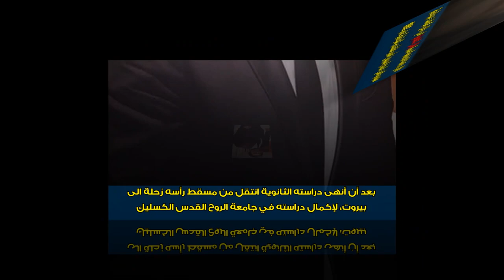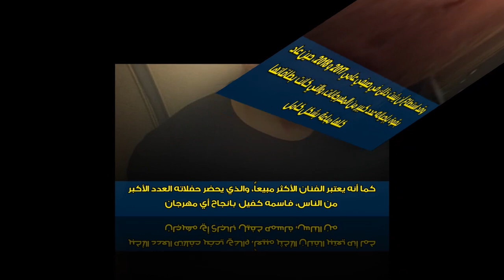وائل كفوري شكل ثنائي رائع مع نوال الزغبي وتــزوج من انجيلا بشارة وله ابنتين وشاهــد والديـه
الفنان وائل كفوري بدأ مشواره الفني منذ طفولته، اسمه الحقيقي ميشال اميل كفوري
ولد في زحلة بلبنان عمره 44 عام، شجعه اهله على الغناء وكانت انطلاقته من خلال استوديو الفن، حصل فيه على الميدالية الذهبية وذلك بعد ان انهى داسته الثانوية
متزوج وله ابنتين
شكل ثنائي رائع مع نوال الزغبي، وقد نالت اغانيه جماهيرية كبيرة.
من ألقابه: ربيع قلب الشباب، أمير وملك الرومانسية، كامل الأوصاف